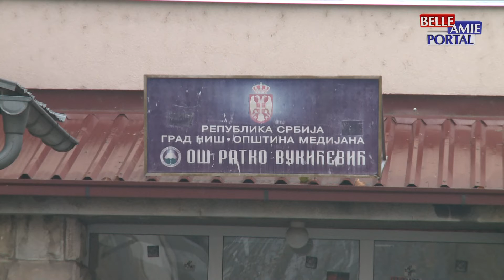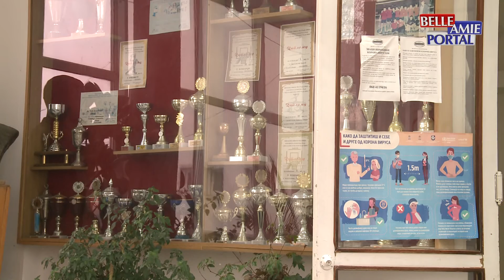Učenici osnovnih i srednjih škola, nakon raspusta vratili su se u ponedeljak u školske klupe